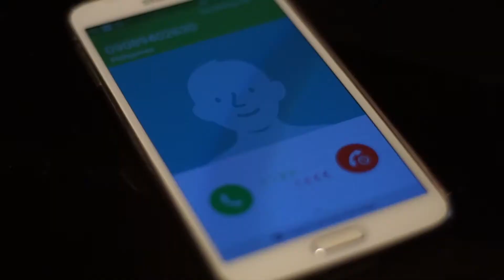12-St. Odilia Tribute Video [HFA] s.y. 2017-2018